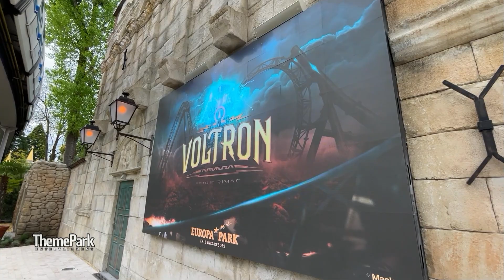Das ist Kroatien! Neuer Themenbereich mit spektakulärer Achterbahn im Europa-Park 2024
Kroatisches Flair und einem elektrisierenden Fahrerlebnis erlebt ihr im neuen Themenbereich Kroatien im Europa-Park Erlebnis Resort.